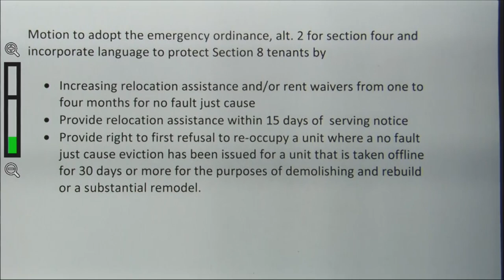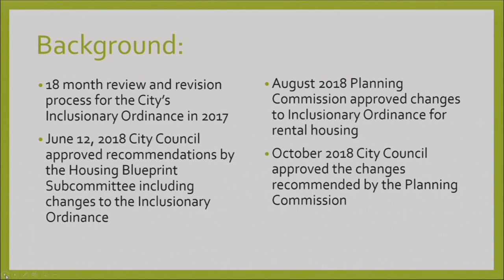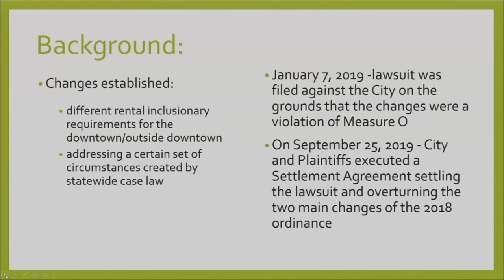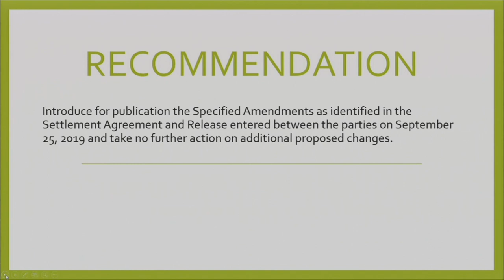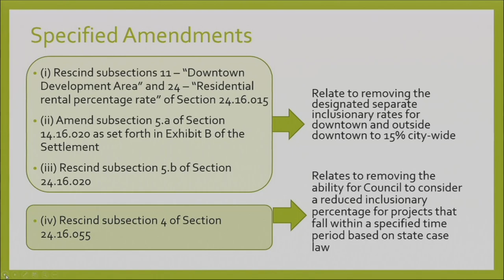Santa Cruz City Council 10/29/19